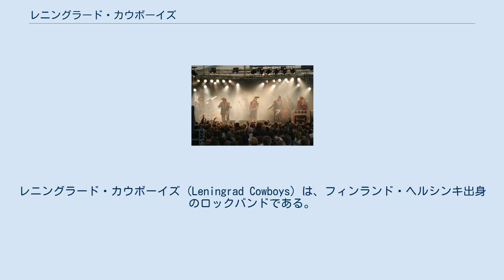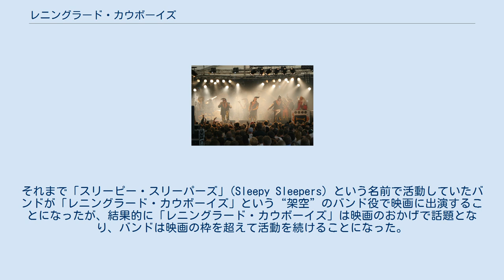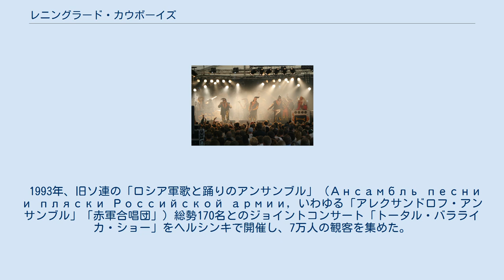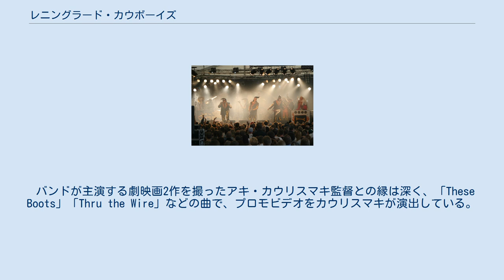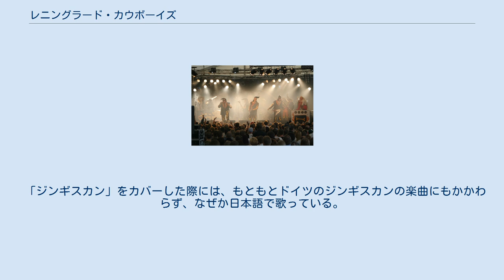レニングラード・カウボーイズ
レニングラード・カウボーイズ (Leningrad Cowboys) は、フィンランド・ヘルシンキ出身のロックバンドである。
独特の出で立ちや音楽性でカルト的な人気を持つ。
 メンバーは、極端なリーゼントの髪型（約25cm）、同じく極端に先の尖ったブーツを履き、旧ソ連の軍服を模した衣装にサングラス姿というスタイルがトレードマーク。
バンド名からも分かる通り、ウォッカ・カチューシャ・コサックなどのロシアの風物を好んで曲のモチーフにしている。
このためロシア出身のバンドという誤解を受けることもある。
 バンドの音楽性はポルカなどロシアの民族音楽や、プログレッシブ・ロックにも影響を受けているが、ギター・ベース・ドラムなど一般的なロックバンドの構成に加え、数名のブラスセクションを置いているため、賑やかでユーモラスな曲調である。
また、この編成のため10人前後のメンバーを抱える大所帯バンドとなっている。
 オリジナル曲の他、欧米のバンド（ビートルズ、ローリング・ストーンズ、レッド・ツェッペリンなど）のヒット曲・スタンダード曲をカバーすることも多い。
 このバンドが広く知られるようになったのは、1989年のフィンランド映画『レニングラード・カウボーイズ・ゴー・アメリカ』（アキ・カウリスマキ監督）によってである。
ただし、「レニングラード・カウボーイズ」というバンドは、当初はカウリスマキ監督の創作に過ぎなかった。
それまで「スリーピー・スリーパーズ」(Sleepy Sleepers) という名前で活動していたバンドが「レニングラード・カウボーイズ」という“架空”のバンド役で映画に出演することになったが、結果的に「レニングラード・カウボーイズ」は映画のおかげで話題となり、バンドは映画の枠を超えて活動を続けることになった。
 1993年、旧ソ連の「ロシア軍歌と踊りのアンサンブル」（Ансамбль песни и пляски Российской армии, いわゆる「アレクサンドロフ・アンサンブル」「赤軍合唱団」）総勢170名とのジョイントコンサート「トータル・バラライカ・ショー」をヘルシンキで開催し、7万人の観客を集めた。
この時の模様は、カウリスマキ監督により同名のドキュメンタリー映画にもなっている。
さらに翌1994年、アレクサンドロフ・アンサンブルのメンバー70名を引き連れ、ニューヨークでMTVビデオ・ミュージック・アワードに出演。
同年にはベルリンでもアレクサンドロフ・アンサンブルとのジョイントコンサートを行い、6万人を動員した。
 1994年には「レニングラード・カウボーイズ・ゴー・アメリカ」の続編となる映画『レニングラード・カウボーイズ、モーゼに会う』に出演。
その後2003年には、「グローバル・バラライカ・ショー」と題したコンサートを開き、アレクサンドロフ・アンサンブルの他にアメリカ・キューバ・セネガルなど海外からのアーティスト120名とともにステージに立った。
 2009年現在も精力的に演奏活動を展開している。
 バンドが主演する劇映画2作を撮ったアキ・カウリスマキ監督との縁は深く、「These Boots」「Thru the Wire」などの曲で、プロモビデオをカウリスマキが演出している。
また、俳優業にも進出した元メンバーのサカリ・クオスマネンは、その後数々のカウリスマキ作品に出演した。
 先述の通り大編成のバンドであり、現在は11名のメンバーと2名の「レニングラード・レディース」（コーラス担当）が在籍する。
メンバーの脱退などで数度の入れ替わりがあり、活動開始当時からのメンバーは数人しか残っていない。
 日本にも TV 出演などで数度訪れており、缶チューハイの CM に出演して日本語で歌ったこともある。
日本テレビ系バラエティ番組「進め!電波少年」の企画にて、松村邦洋がメンバーのリーゼントヘアを鋏で切り取る企画を断行。
失敗に終わる。
 バンド名の由来ともなったロシアの都市・レニングラードがサンクトペテルブルクと改称された際、その名も「Leningrad」という曲で「俺たちのレニングラードを返せ！」と歌った。
 「ジンギスカン」をカバーした際には、もともとドイツのジンギスカンの楽曲にもかかわらず、なぜか日本語で歌っている。
 注記のないものはすべてアキ・カウリスマキ監督。